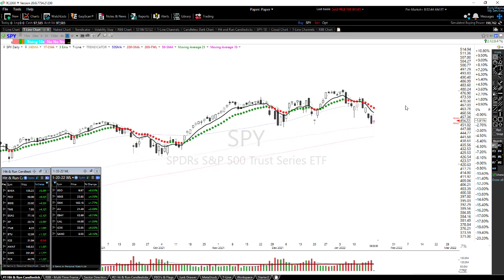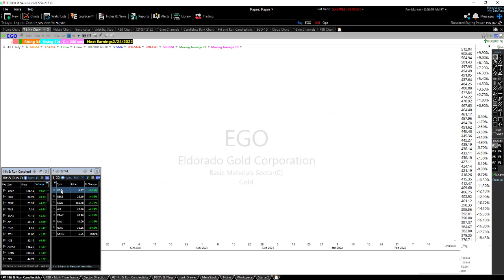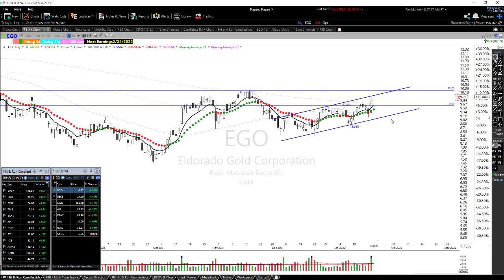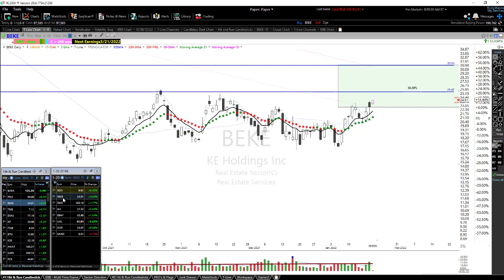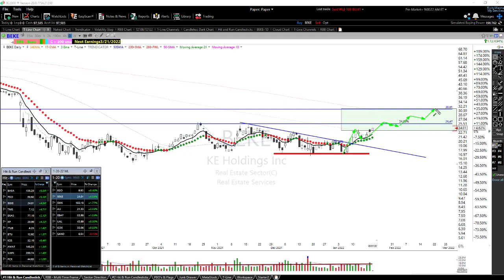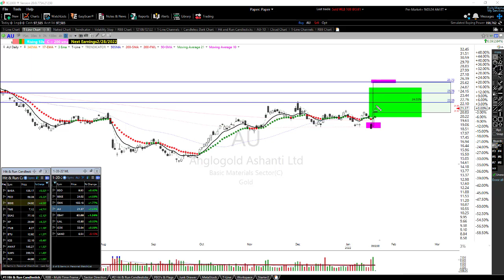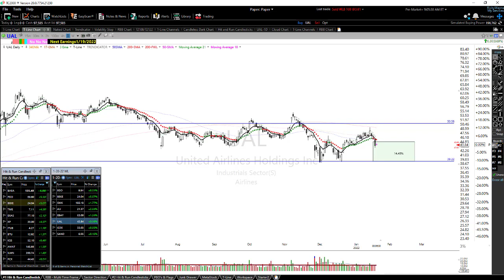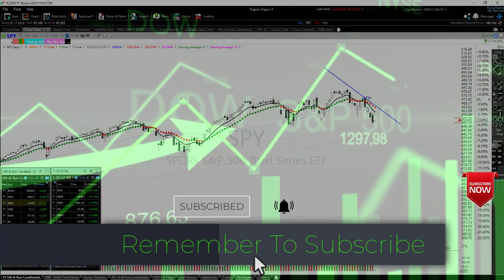Trade-Ideas, Watchlist Update, Gold Killed It Yesterday 1-20-22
The Stock Scanner is my #1 favorite trading tool